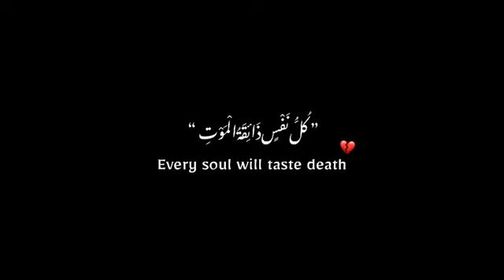Zindagi moot tari manzil ha